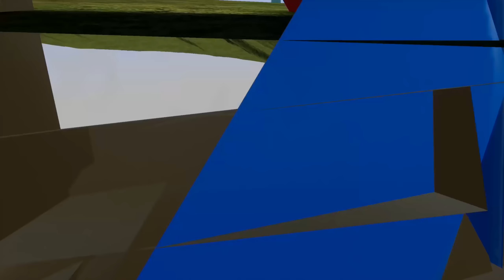Best of the Week #8 - Brick Rigs Compilation - Lego Toy Destruction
Hello everyone and Welcome back!!! What we have here are some more Lego Brick Cars & Trucks and whatever else being destroyed by the train.  We also do videos of Brick Rigs Gameplay of just all around pure destruction.  We hope it is to your liking.  We hope you enjoy our Family Friend, Lego Toys type, Brick Rigs Gamplay Videos.  We also do BeamNG so check them out.  If you enjoy these videos or would like to recommend something please comment below and Like & Subscribe to let us know how we are doing and to keep updated on future videos! :) We have Brick Rigs Alien Invasion, Brick Rigs Rescue Missions, Brick Rigs Apocalypse, Brick Rigs City, Brick Rigs Survival & Brick Rigs Rampage Videos!  We hope you enjoy Best of the Week #8 - Brick Rigs Compilation - Lego Toy Destruction.  MORE TO COME!  Again, be sure to let us know how we are doing, we read the comments regularly.

SYSTEM REQUIREMENTS
MINIMUM:
OS: Windows 7 SP1 - Windows 10 (x64)
Processor: 2.4 GHz Dual-Core 64-bit CPU
Memory: 4 GB RAM
Graphics: DX10 Compatible GPU with 1 GB VRAM
DirectX: Version 10
Storage: 2 GB available space